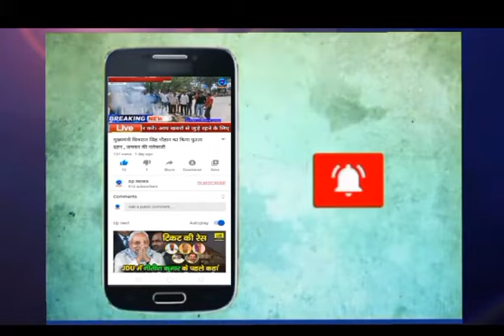वित्तीय शाखा बिछिया ने पुलिसकर्मियों को बांटी हेल्थ किट ।। लोगो से की वैक्सीन लगवाने की अपील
वित्तीय शाखा बिछिया ने पुलिसकर्मियों को बांटी हेल्थ किट ।। लोगो से की वैक्सीन लगवाने मास्क पहनने की अपील